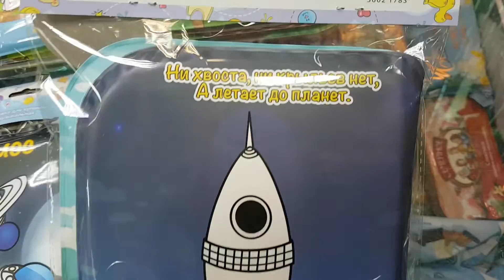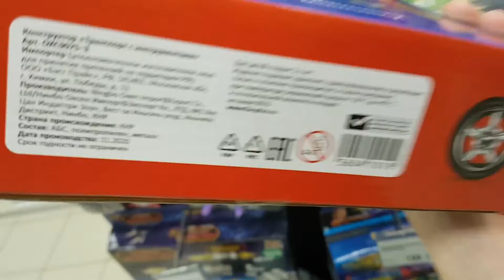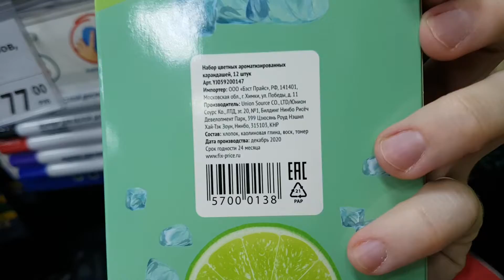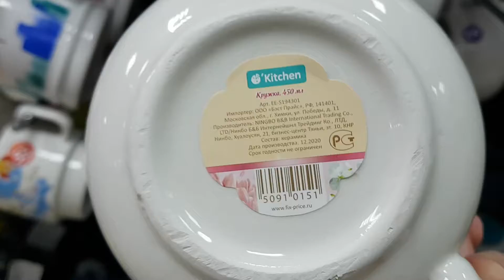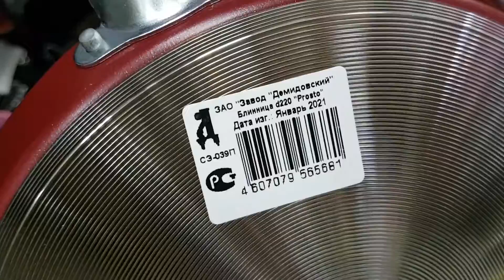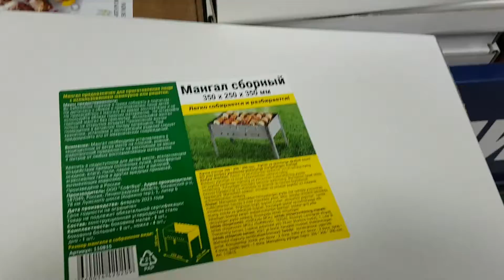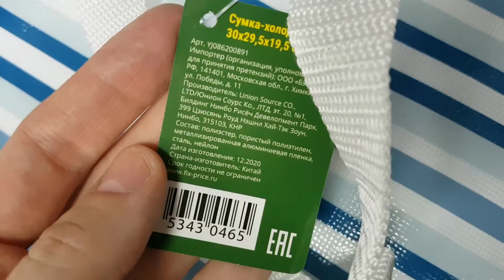✅ФИКС ПРАЙС ГОТОВИТ НАС К МАЙСКИМ ПРАЗДНИКАМ!👍😊 СЕЗОННЫЕ НОВИНКИ FIX PRICE🌷🌷🌷